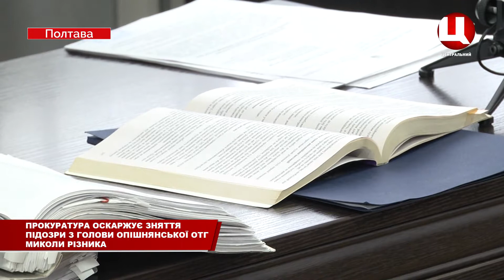Апеляційний суд – суд у справі Різника